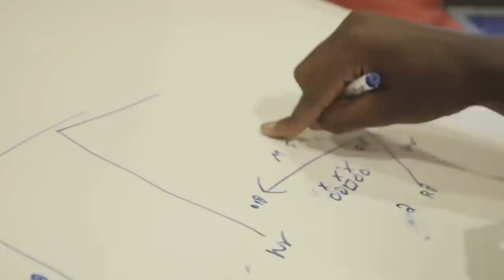Shedeur Sanders OFFICIAL COMMITMENT Video 🔥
Shedeur Sanders has made his COLLEGE DECISION! We've been following our guy his WHOLE CAREER, and we know that wherever he goes he's gonna BALL OUT!

Shedeur has big plans in mind, and he's putting a lot of thought into his college decision, from playing time to who he's playing for. "There's so much important to me, and 1 of those things is to play for a Black Head Coach."

The moment has finally come and everyone from Snoop Dogg to Tom Brady wants to know... "Where you going 2!?"

Shoutout to ShotsByLott for producing and editing the vid! Follow him on IG @striving4_a.lott!